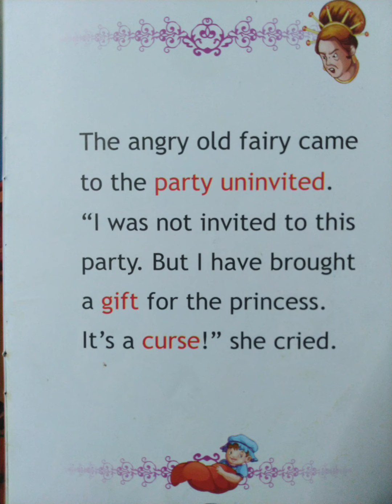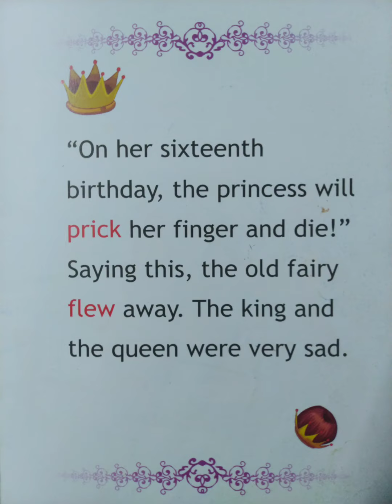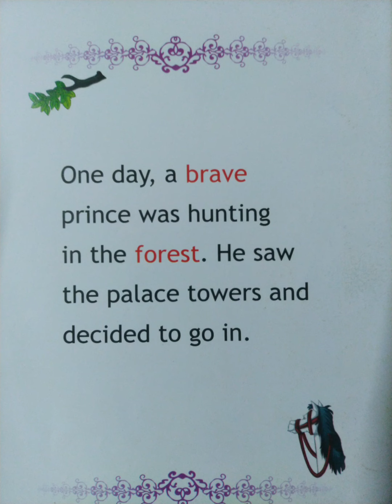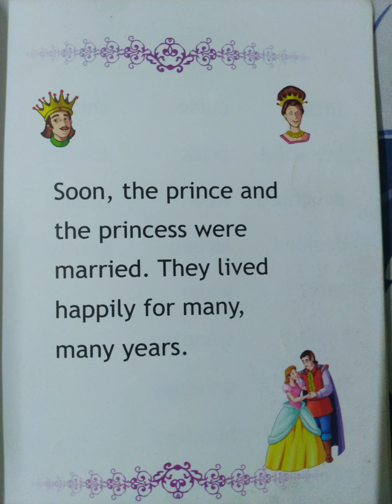the sleeping beauty moral story